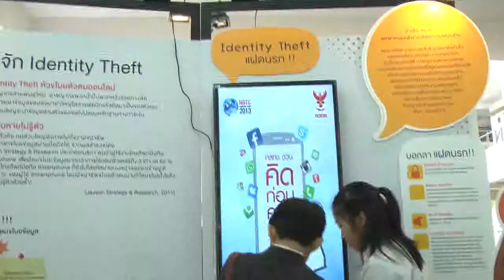NBTC Campus Tour 2013 Korat